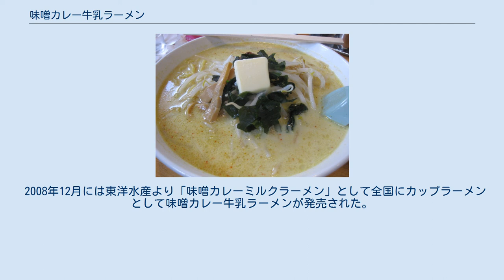味噌カレー牛乳ラーメン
みそカレー牛乳ラーメン（みそカレーぎゅうにゅうラーメン）とは青森県青森市のB級グルメである。
 味噌カレー牛乳ラーメン (2011年5月,札幌館,青森市) 味噌ラーメンのスープにカレー粉と牛乳を入れたもので、具はチャーシュー、モヤシ、バター、ワカメとメンマを使用する。
店によって味付けが異なる。
 札幌ラーメン横丁でラーメン店を経営していた佐藤清が、東北地方に札幌ラーメンを広めたいと1968年（昭和43年）に青森市に「味の札幌」を開店する。
1970年代、松竹会館の映画館に支店を出した味の札幌において、ラーメンにケチャップやマヨネーズ、コーラなどさまざまなものを入れて食する遊びが中高生の間で流行した。
このとき、「味噌ラーメンにカレーとミルクを入れて食べると何故か美味い」といううわさが流れ始め、ご当地ラーメンの模索をしていた店主は、客側の要望によって1978年（昭和53年）、正式なメニューとして「味噌カレー牛乳ラーメン」を発売した。
 その店主は亡くなったが、店主の弟子達が味噌カレー牛乳ラーメンを受け継ぎ、青森市内で弟子達がそれぞれ経営している店舗（2012年現在は5店舗）で味噌カレー牛乳ラーメンを提供している。
 2008年12月には東洋水産より「味噌カレーミルクラーメン」として全国にカップラーメンとして味噌カレー牛乳ラーメンが発売された。
その後、2010年11月からは「日本うまいもん 青森味噌カレーミルクラーメン」として東北地方限定で再発売されている。